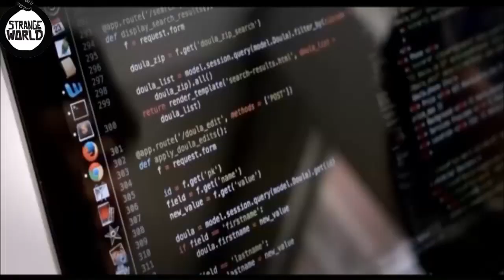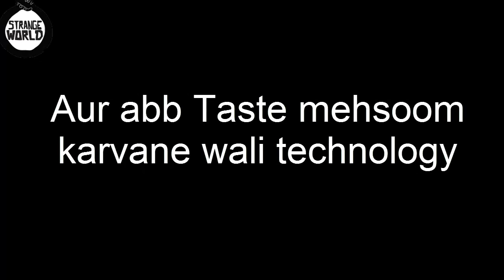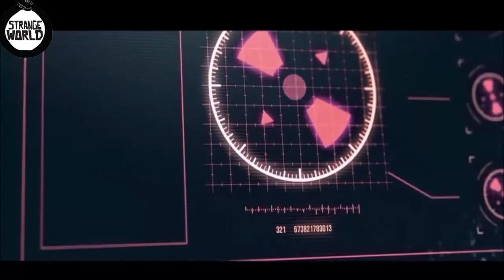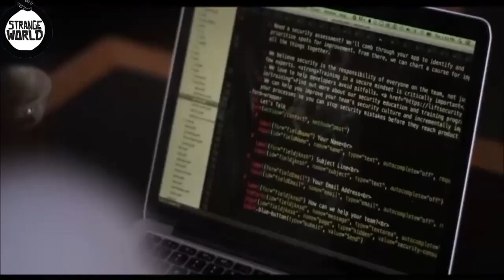Virtual time machine - part 1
Physical Time Machine is not possible yet and some say that it can never be made. But time machine with the help of computers is possible. The concept is that we can experience past and future with the help of computers even if it doesn't really exist. I am making time machine for my home on that concept.  The version of my time machine is very basic but it will do the job and I can upgrade it in future or make a better version with better technology but with the same concept.